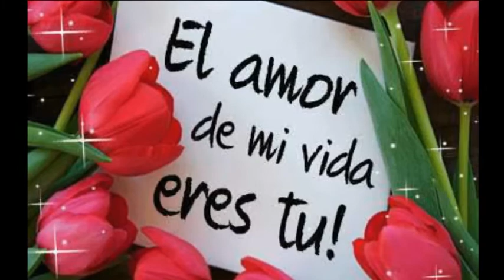ANSIEDAD HELI ENRIQUE AUTOR CHELIQUE SARABIA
Chelique Sarabia ha sido uno de los más exitosos músicos venezolanos del siglo XX, se le reconoce universalmente por ser el autor del tema "Ansiedad" (1958), con más de 200 versiones, en diferentes idiomas tales como inglés, francés, italiano, portugués, árabe, español; entre otros. Es quizás el compositor más prolífico de Venezuela, cerca de 2.000 canciones escritas; de las cuales se han interpretado más de 1.600; tiene más de 1.000 canciones registradas en la Sociedad de Autores y Compositores de Venezuela

Es además autor de canciones reconocidísimas que forman parte del acervo cultural venezolano tales como "Cuando no sé de ti", "Chinita de Maracaibo", "Marinero", "No te muerdas los labios" "Piragüero", "Ayudame", "Te Necesito", "Mi Propio Yo", y "En este País". Les presentamos a HELI ENRIQUE "El romántico de siempre" interpretando este bello tema en su estilo personal